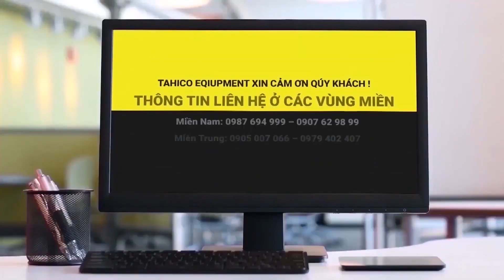Béc phun lốc xoáy 360 độ mới nhất | Công Ty TAHICO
Béc phun lốc xoáy là 1 trong TOP các loại béc phun máy cao áp được bán chuộng nhất tại thị trường . Với thiết kế đẹp mắt cũng như khả năng tạo lốc xoáy 360 độ tạo áp lực nước xoáy và đẩy bay những vết bẩn cứng đầu